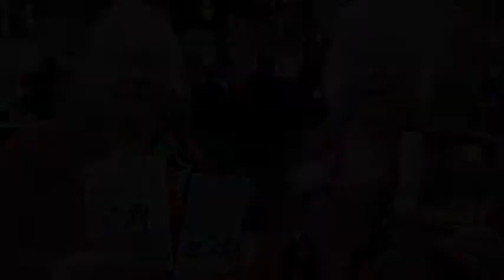IK ZIE U GRAAG @ Uitmarkt 2013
Op de Uitmarkt 2013 haalt de Brakke Grond de Vlaming in U naar boven. In de toekomst komt U ons misschien nog wel ergens anders tegen... Wij zien U graag!

Muziek: Het Zesde Metaal - Keuning van de jacht